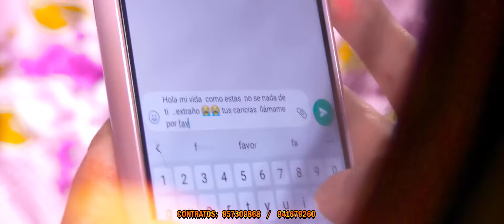MARY FERNÁNDEZ LA CHICA MARAVILLA DEL REQUINTO PRIMICIA 2022//QUISIERA VOLVER A VERTE//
esta primicia para ustedes hecho con amor y cariño disfrútenlo
QUISIERA VOLVER A VERTE esta tema es mi composición es mi autoria para cualquier  consulta al 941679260